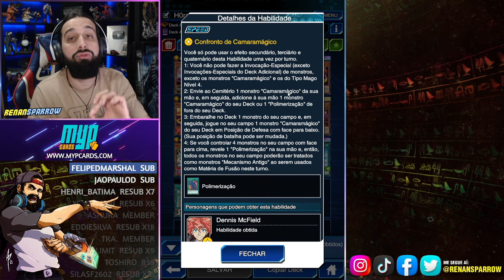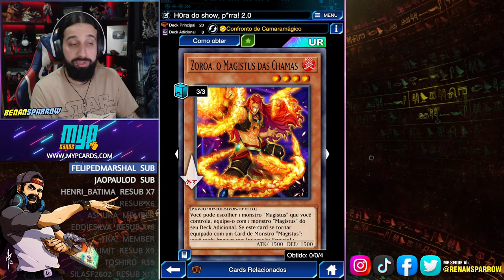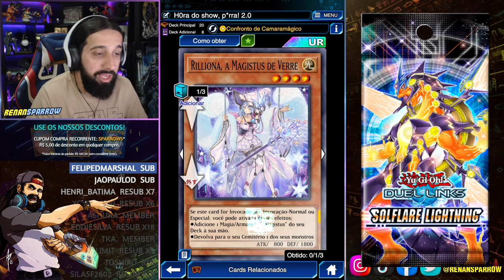MECANISMO ANTIGO DO NADA? CAMARAMÁGICO GANHOU SKILL DOIDA! - Yu-Gi-Oh! Duel Links #2367